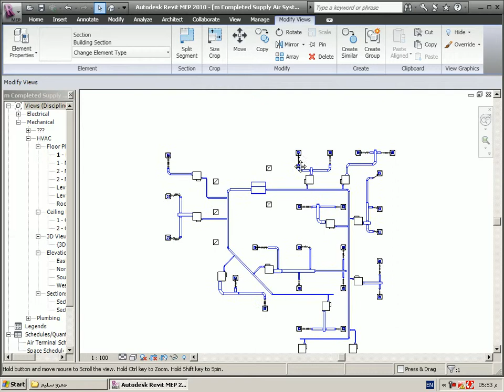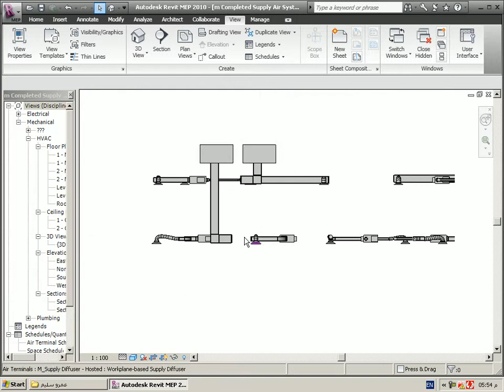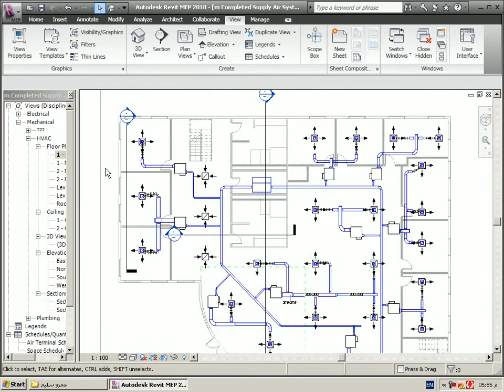revit 1 SECTION